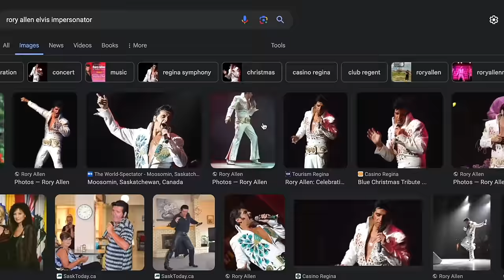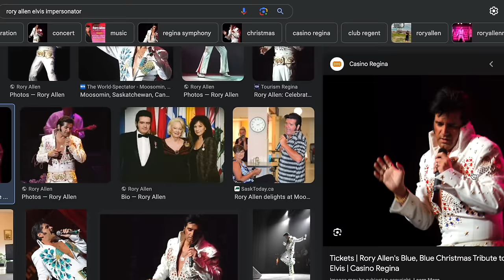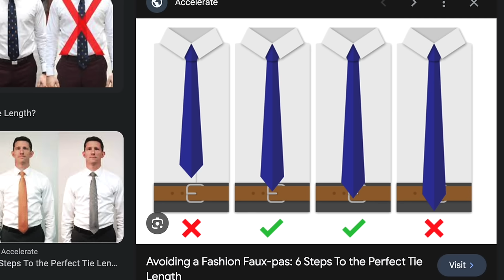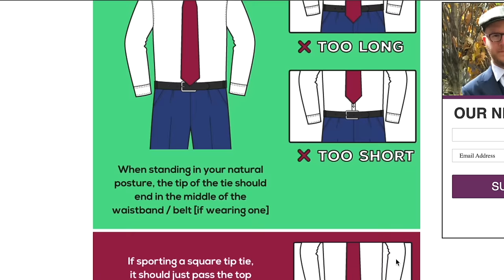Nateland | Ep. #192 - Florida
On this week's episode, Nate has a bad reading day which leads to big laughs, Dusty retaliates to Youtube commenters while sitting in the airport, and Aaron shares the story of an itch he just couldn't scratch. There's also a little bit of discussion about Florida.

0:00 - Writing jokes and Scheels
9:00 - Weekend recap
23:30 - Comment roundup
33:40 - Soda for breakfast
42:30 - Fan selfies
1:00:40 - March Madness odds
1:10:55 - Is Florida a part of the South?
1:20:40 - Sunburnt in Florida
1:32:30 - The discovery of Florida
1:37:30 - Famous Floridians and Florida Man
1:48:14 - Sports in Florida
1:50:48 - Where we're at

Stop wasting money on things you do not use. Cancel your unwanted subscriptions by going to Rocketmoney.com/Nate.

Explore 2024 with Lectric eBikes. The most accessible and adventurous eBikes ever. Visit LectricEbikes.com to learn more. And be sure to mention that Nateland sent you in the post-checkout survey!

Go to Zocdoc.com/Nate and download the Zoc doc app for FREE. Then find and book a top-rated doctor today.

ButcherBox is offering our listeners their choice of a weeknight meal essential—3 lbs of chicken thighs, 2 lbs of ground beef, or 1 lb of premium steak tips—for free in every order for a whole year. and use code NATE to choose your free offer and get $20 off.